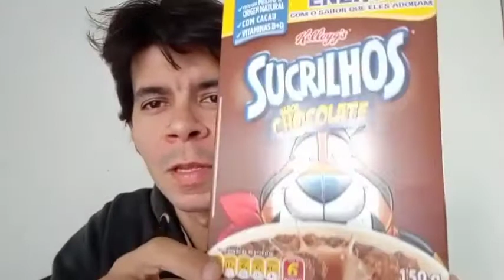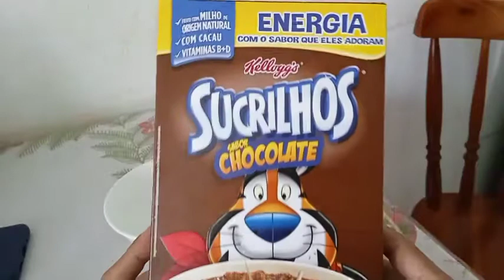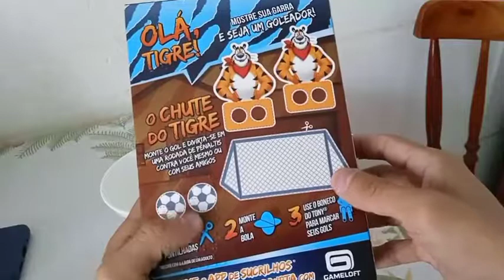🥣 EXPERIMENTEI CEREAL KELLOGG'S SUCRILHOS DO TIGRE SABOR CHOCOLATE 🐅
Fala pessoal...

Esse é o quinto vídeo do quadro degustação do canal Tamo Junto Também, aonde experimento alguns produtos, falo um pouco sobre o mesmo e nesse vídeo falo sobre o Cereal Kellogg's, o sucrilhos do tigre de sabor chocolate e além de baixar o aplicativo para se divertir, atrás da caixa tem umas figuras para recortar e brincar (vou vê se faço um vídeo dessa parte)

Esse cereal de sabor chocolate de 150g é vendido no Higa Atacado (onde trabalho) e a linha de cereal Kellogg's tem outras opções (Sucrilhos, Froot Loops e Corn Flakes.

Esse cereal é ideal para tomar no café da manhã, a tarde, na pausa do trabalho, antes ou após o treino e com inúmeras opções de acompanhamento, nesse meu cereal acrescentei sorvete, semente de chia, granola e ficou muito bom...

a Kellogg's é uma marca americana que tem várias opções de cereais, a Kellogg's comprou a marca brasileira Parati, além de ter produção em 18 países e ser uma marca multinacional.

Com a aquisição da Parati, a companhia ampliou em cinco vezes o seu tamanho e a sua capacidade de produção no país.

Produzido por:

Parati Ind. e Com. de Alimentos LTDA

Unidade Fabril:

Rua Tiradentes, N°475
São Lourenço do Oeste SC
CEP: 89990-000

Marca: Kellogg's
Lote: PAB128
Validade: 08/05/22 (Comprei 2 dias antes)

Atendimento ao Consumidor:
Segunda a sexta das 8h as 18h